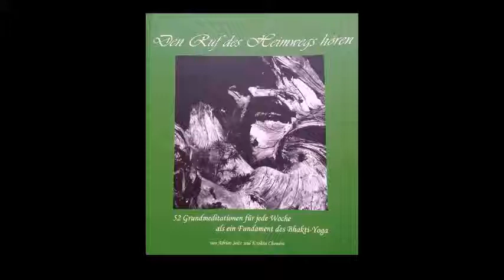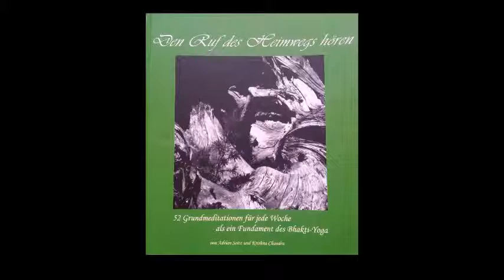39 Woche 39 heilige Sorglosigkeit